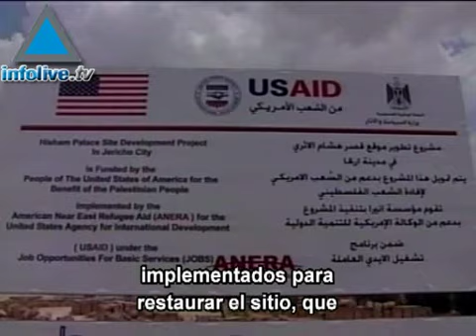Jericó apuesta por el turismo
La semana pasada se inauguraron con un evento las obras de restauración de las ruinas del Palacio Hisham, ubicadas en Jericó, en la Margen Occidental.  Éste es el monumento histórico más importante de la presencia islámica en el área.  Este proyecto, que cuenta con la financiación de Estados Unidos, forma parte de los esfuerzos internacionales para fortalecer la economía y las instituciones de la Autoridad Palestina.  Los responsables dicen que este sitio turístico, cuando se inaugure, atraerá a más de 50 mil visitantes por año.16/06/08